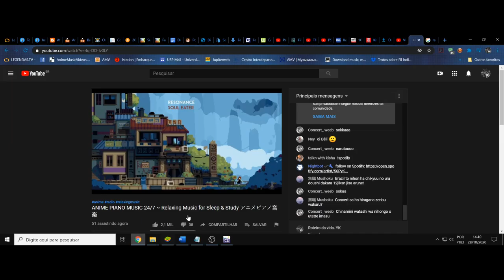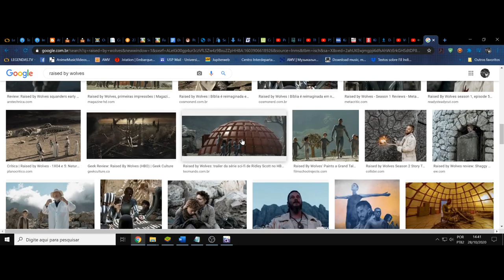(AF) Raised by Wolves. O saber, a programação e o acreditar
Um Droid Médico diz a seguinte frase: Só sei daquilo que fui programado para acreditar, mas claro que o mesmo vale para você.